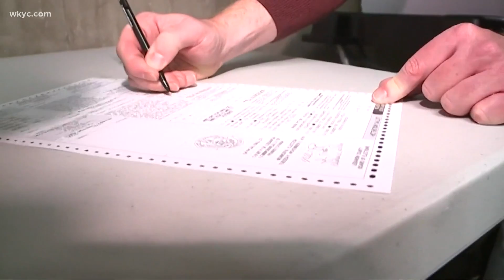Ohio voter registration deadline hits Oct. 5: Everything you need to know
October 5 is the final day Ohioans can register to vote in the November 3, 2020 election. Here's what you need to know.